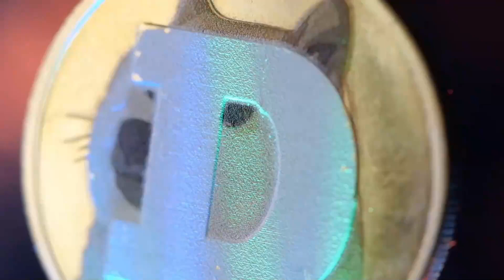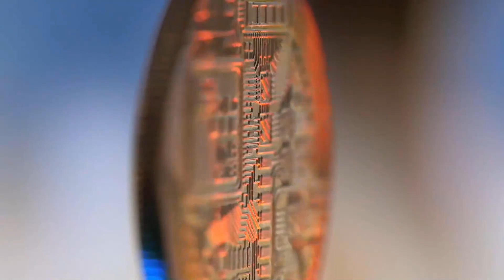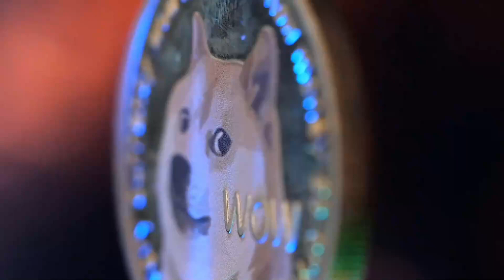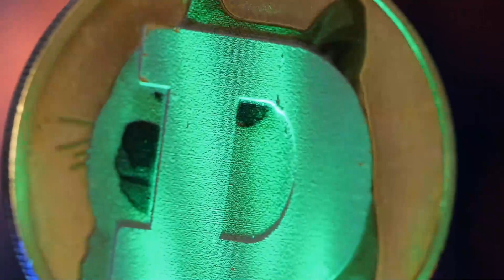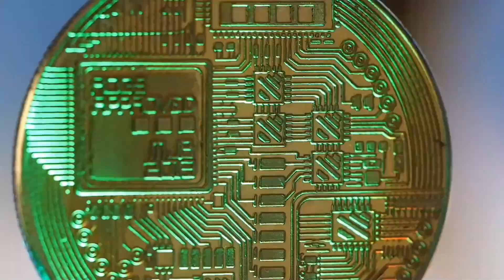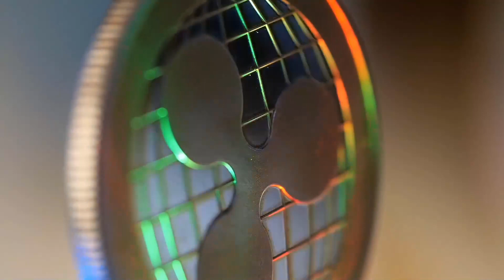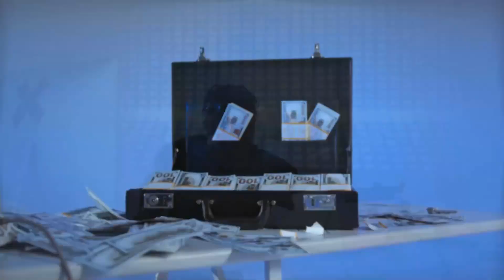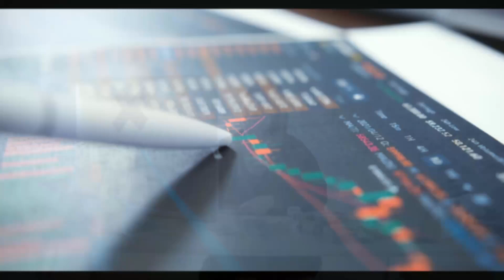THIS IS WHY FTM WILL DO A X5000 ON THIS DATE - FANTOM PRICE PREDICTION & NEWS